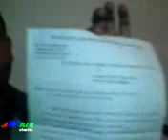Hamid Yahiaoui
Témoignage du trésorier général de l'association TAGMAT le jour du rassemblement devant le siège de l'APC